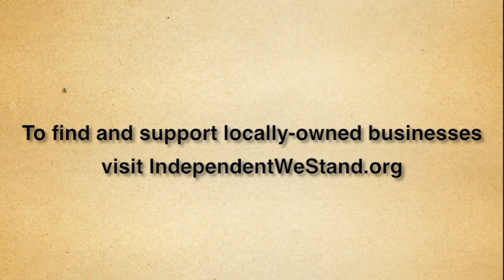The Spotted Cow "Competing with Chains"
Frank Abdnour of The Spotted Cow talks about how he competes with national chains. To learn more and to find locally owned businesses in your neighborhood, please visit us on the web